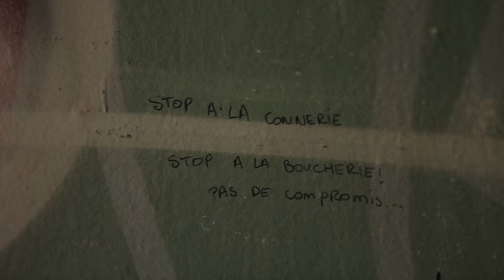Lee Ranaldo - Electric Trim | A Take Away Show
A film by Derrick Belcham & Henri D'Armancourt
Produced by Henri D'Armancourt for La Blogothèque

Filmed in New York in March 2016

Special thanks to The Carlton Arms Hotel & Elodie Boutry